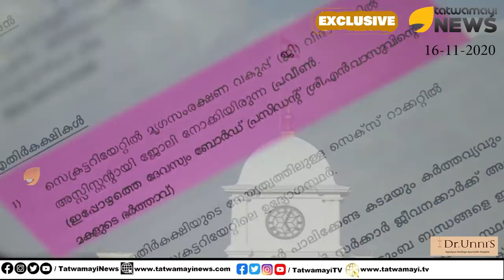കുടുംബം തകർക്കുന്ന സെക്സ് റാക്കറ്റ്. സെക്രട്ടറിയേറ്റിൽ പരാതിക്കാരനെ കൊല്ലുമെന്ന് ഭീഷണി | SEX RACKET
കുടുംബം തകർക്കുന്ന സെക്സ് റാക്കറ്റ്. സെക്രട്ടറിയേറ്റിൽ പരാതിക്കാരനെ കൊല്ലുമെന്ന് ഭീഷണി..